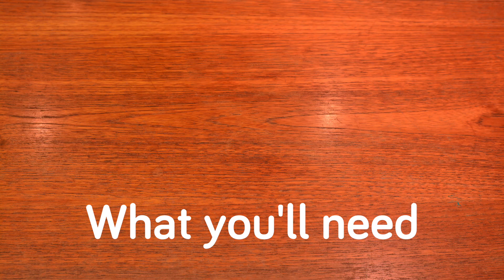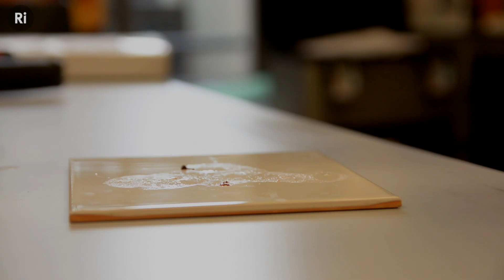At home science – How to make bouncing eggs – ExpeRimental #12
Make bouncy eggs and experiment with the chemistry of liquids around the house in this science activity to do with children.
ExpeRimental is a series of videos showing fun, cheap, simple science activities to do with 4-10 year olds.

Make an uncooked egg bounce! ExpeRiment with different liquids to see what effect they have on eggs. And learn how the acid in household liquids like orange juice and vinegar react with eggshells and make them dissolve, leaving the inside of the egg intact. Olympia and her daughters, Viola and Elodie investigate what effects different liquids have on an egg. They discover that some don’t cause large changes while others make the shell dissolve altogether. In this simple, if a little bit messy, science experiment they learn that although liquids might look the same, they can be very different inside. They see what happens when they drop the egg after they’ve dissolved its shell. Will it bounce?

If you don't want to use up an egg for this activity, it can be done with just the shell of an egg - simply put pieces of empty egg shell in the liquids and see what happens.

This series of ExpeRimental is supported by the Royal Society of Chemistry.

ExpeRimental, brought to you by the Royal Institution of Great Britain, is a series of free short films that make it fun, easy and cheap to do science at home with children aged 4 to 10. Our films give you lots of ideas for kids' activities that will help you explore the world around you, question and experiment together. We'll show you how to do the activity and how to make sure adults and children get the most out of it. Why not have a go and then tell us what you think on our Facebook page?